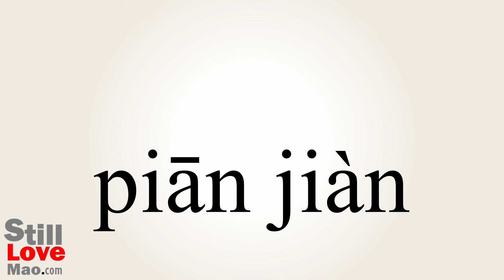How to Say Preconception in Chinese